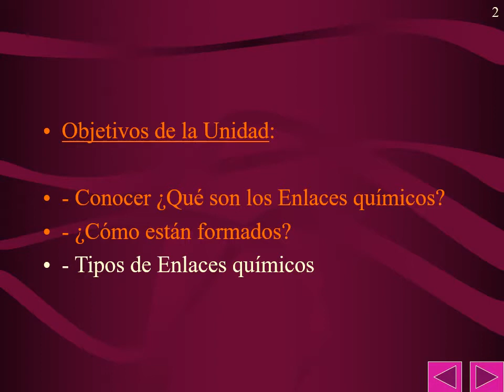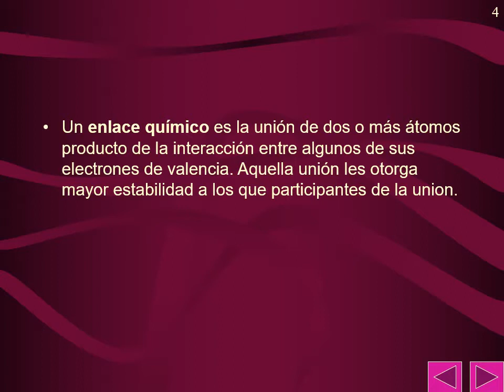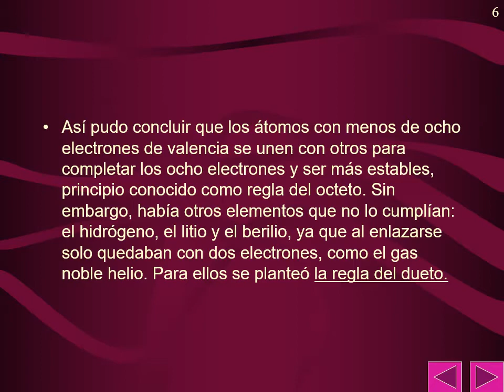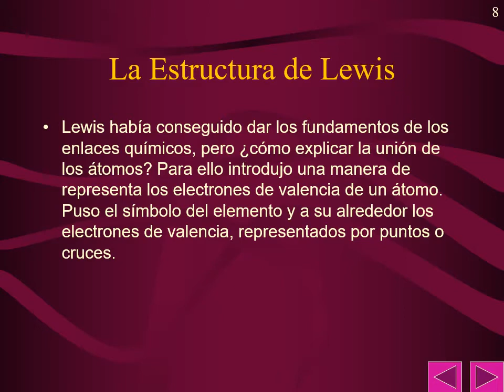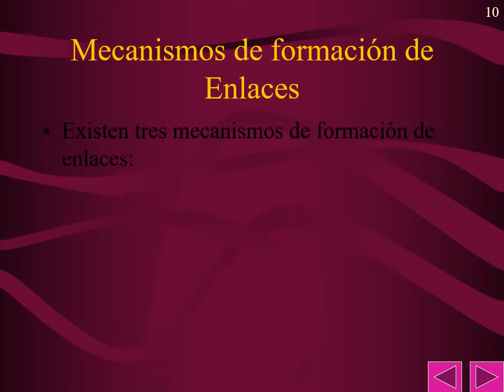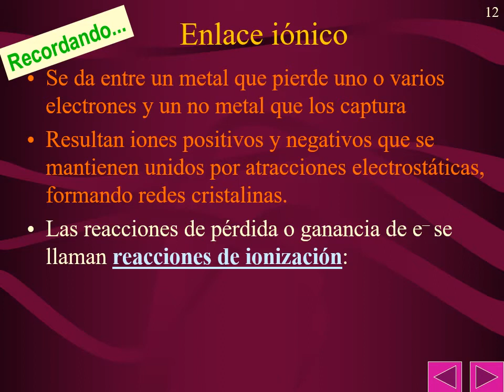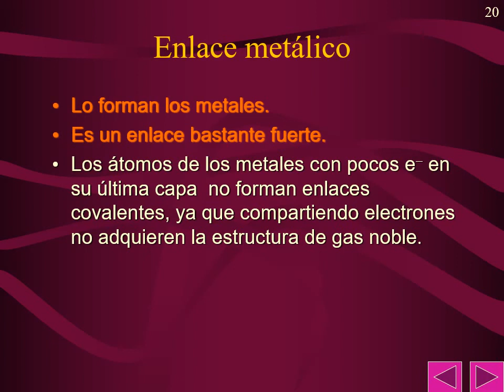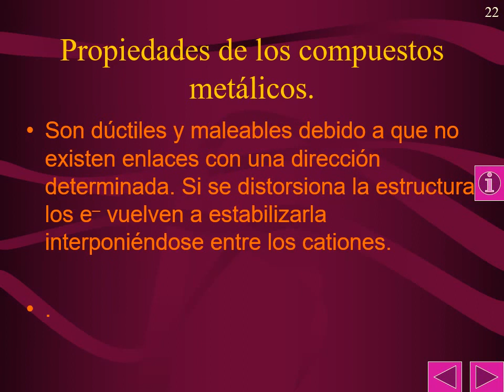OCTAVO BASICO CIENCIAS VIDEO GUÍA Nº10